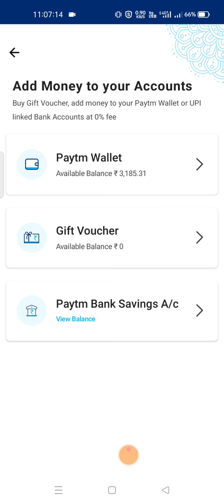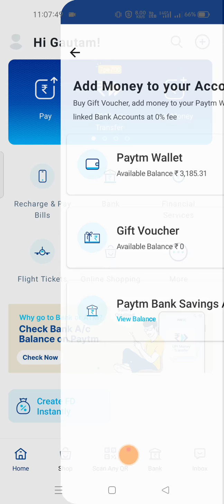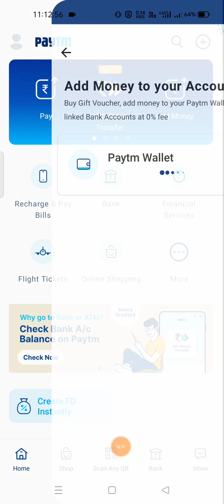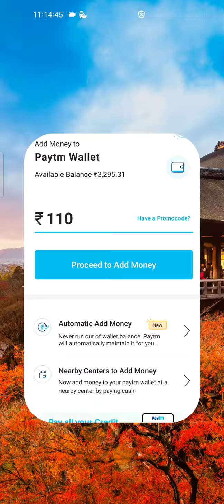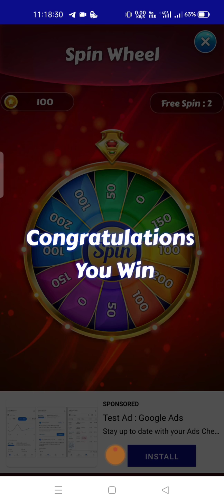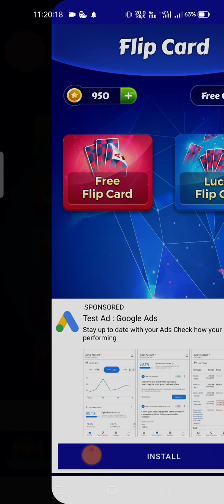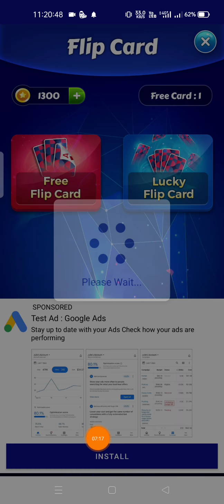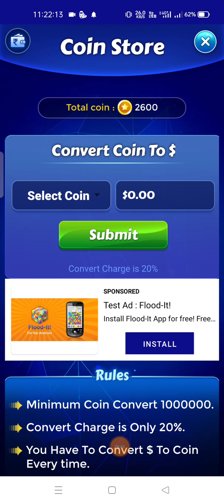Minimum Redeem ₹10 Instan Paytm Cash || Best Paytm Cash Earning Apps 2021 || ₹110 Free PayTM Cash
2021

 Video Covers:-
 1. EARN ₹1000 DAILY PAYTM CASH PLAYING GAMES
  2. EASY WAY TO EARN MONEY ONLINE IN 2020 GAMES
  3. HOW TO MAKE MONEY ONLINE 2020  best earning apps for android 2020
 4. best earning apps 2020
 5.   best paytm cash earning apps
 6.  paytm cash kaise kamaye
 7.  earn paytm cash
 8. play games and earn paytm cash money online
 9 games khel kar paise kaise kamaye

 0:00​ paytm cash earning apps
 0:20​ earn paytm cash
  0:40​ paytm earning apps
  01:50​ free paytm cash
  05:00​ paytm money earning apps
  05:50​ earn paytm cash online

      Techno Gautam